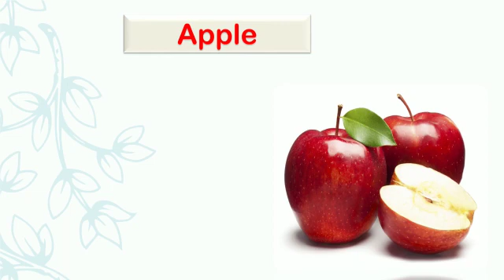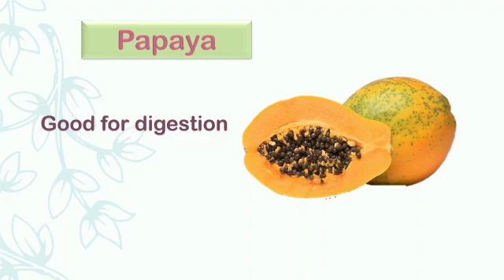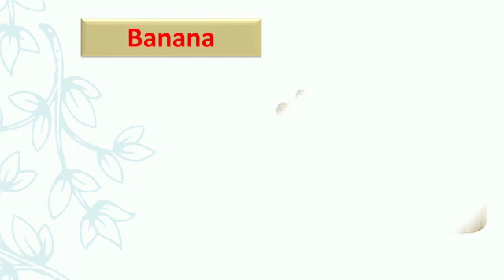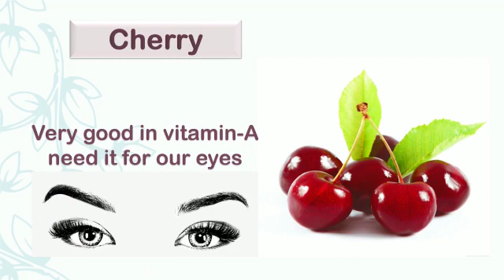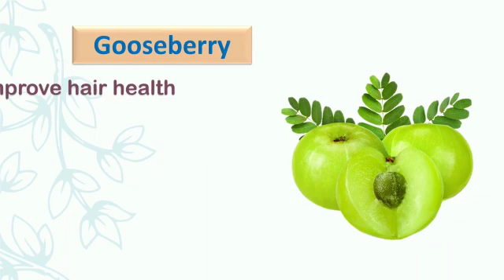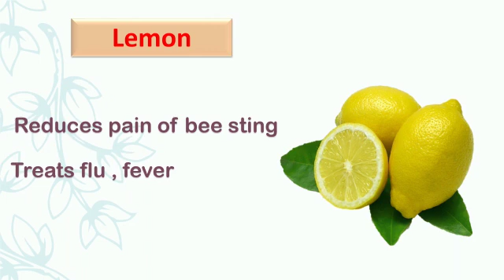Healthy Fruits/சத்துள்ள பழங்கள்